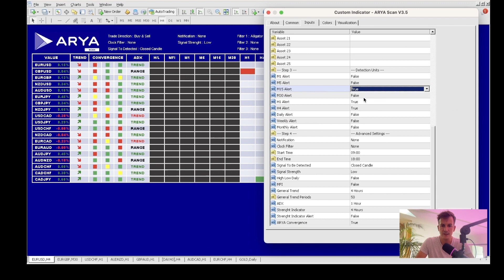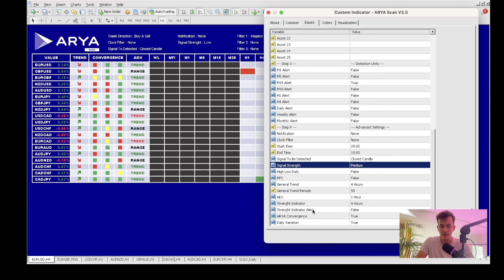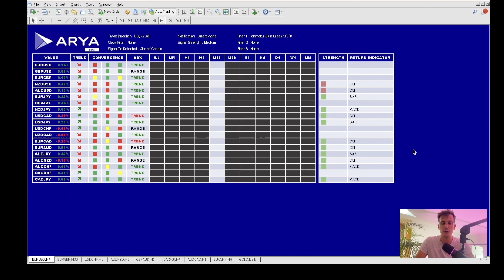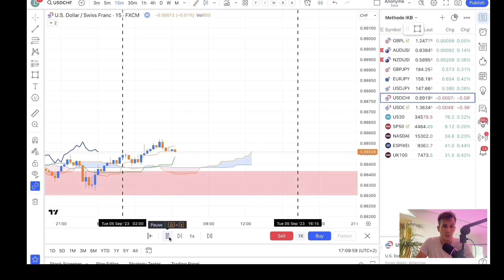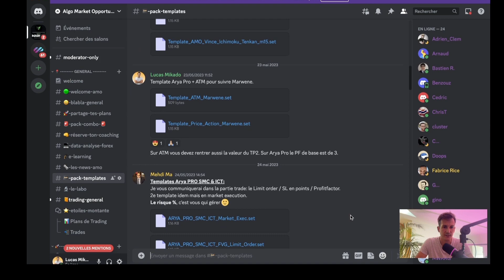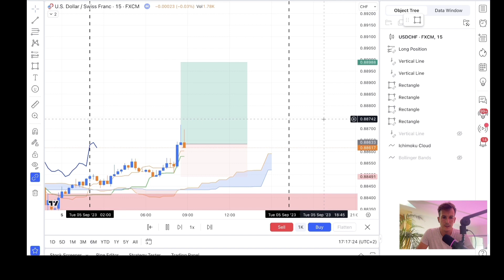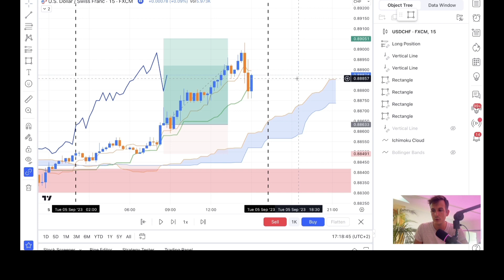Des stratégies clés en main à reproduire 2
🎁 Obtenez gratuitement le pack ARYA Starter et votre formation sur le trading

🚀 RECEVEZ GRATUITEMENT DES CONSEILS ET DES ANALYSES DE LA COMMUNAUTÉ ARYA 🚀 === ===
► Engagez-vous avec les +12 000 membres de la communauté d'investisseurs ARYA sur Facebook

Les opérations sur les marchés financiers comportent de nombreux risques, en particulier lorsqu'il s'agit de transactions sur le marché des 'changes' (FOREX) et des CFD. Vous pouvez subir des pertes supérieures à votre investissement initial et affecter ainsi votre santé financière. C'est pourquoi nous vous recommandons d'agir avec la plus grande prudence lorsque vous tradez sur les marchés financiers. En outre, il est essentiel que vous compreniez tous les mécanismes de trading avant de commencer à trader " en direct ". TECHX ne peut être tenu responsable de toute perte financière.